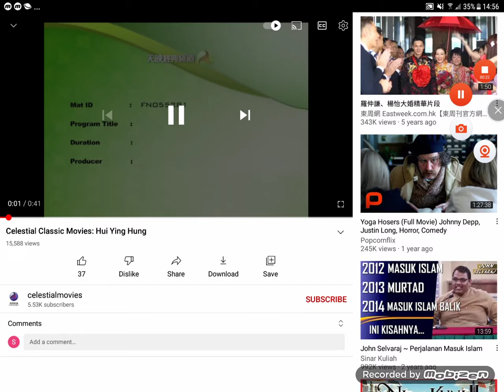blublack productions red comm cti asia celestial classic movies end cap